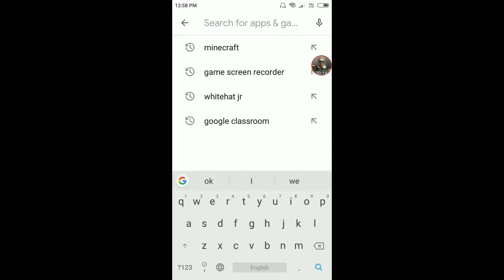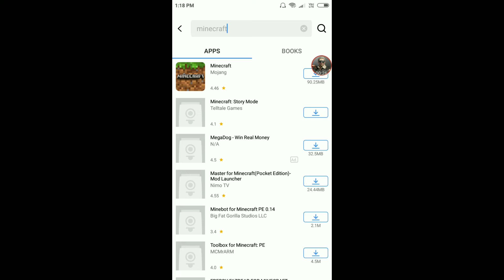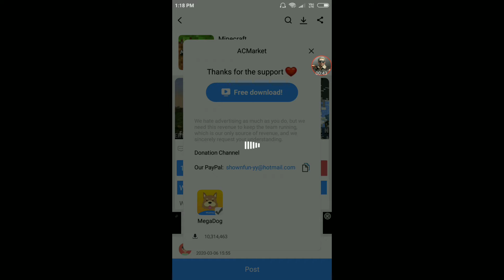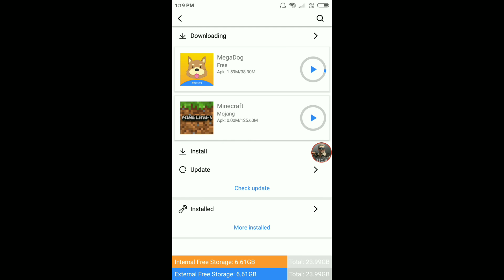How To Download *MINECRAFT* ANDROID FOR FREE | 100% FREE | KK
Tags ~~
BC KAISE KHARIDU
SABSE MEHNGI INVENTORY
MOST EXPENSIVE INVENTORY

Hello KK ARMY

Web results
ACMarket - Cracked Apps, Games, Mods for Android

 Swagat hai aap sabhi logo ek aur Naye episode me

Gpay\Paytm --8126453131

MY DEVICE:- SAMSUNG TAB

🔥LAPTOP🔥 :-
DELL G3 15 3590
CONFIGURATIONS:-

RAM:-8GB
SSD:-512GB
HDD:-1TB EXTERNAL
WINDOWS 10 HOME
GRAPHIC CARD:- NVIDIA  GEFORCE GTX1650 4GB
Aur bhi bhot khuch hai

MOUSE PAD:-

How to buy bc in cheap price
how to buy bc in free
how to get bc in free
how to unlimited bc
bc hack
how to do bc hack in freee
bc kaise kharide
pubg lite me bc kaise kharide
saste me bc kaise kharide
pubg mobile me uc kaise kharide or kuch nhi bs
HOW TO DO ESP HACK IN FREE
HOW TO DOWnload minecraft in free in android

bilkul free me minecraft kaise download kre

For copyright issues, please contact us via e-mail or leave messages andyour song/picture or Video will be removed immediately.There is never a need to strike a video down when you can get it removed within the same day.